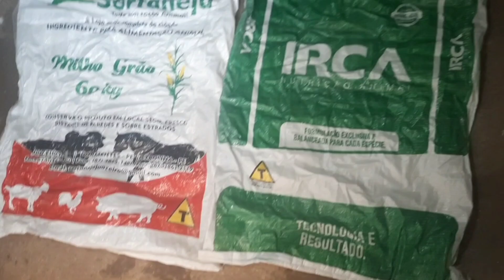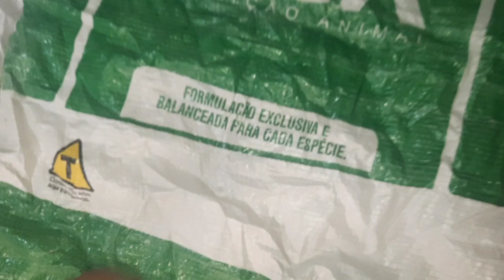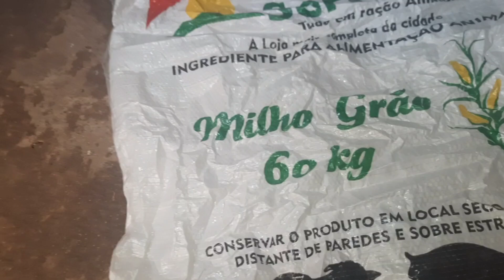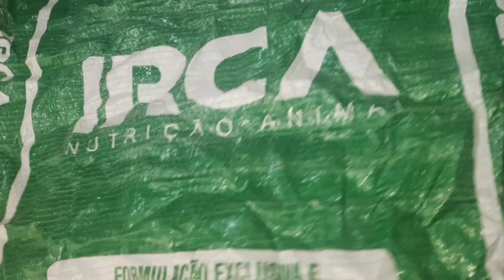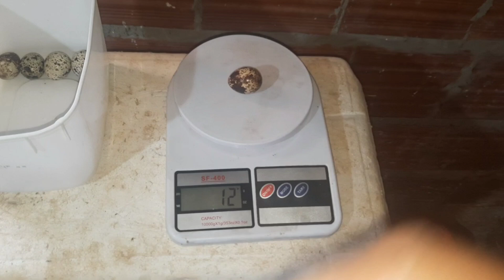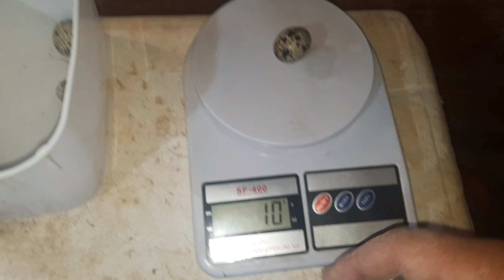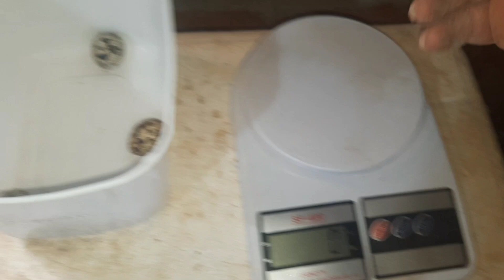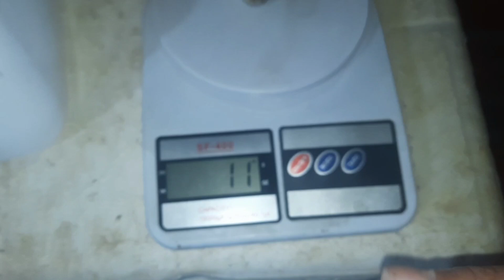vale apena fazer ração com cosetrando 40 kg fubazão milho 60 kg 🌽 para sua codorna